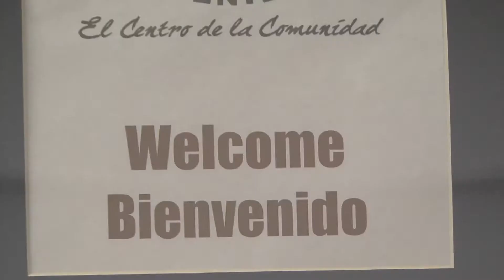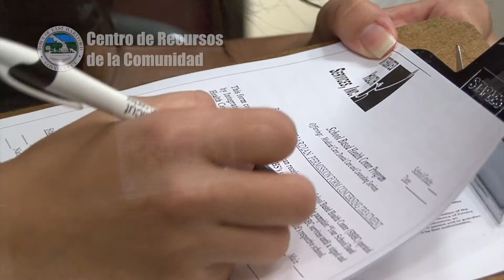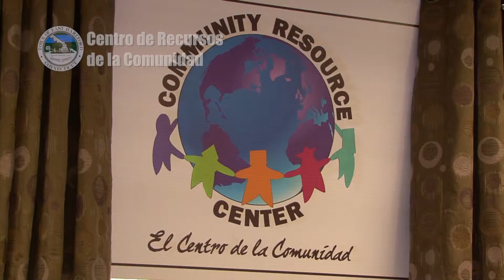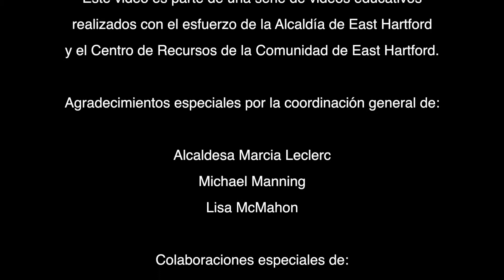Centro de la Comunidad East Hartford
Centro de Recursos para la Comunidad de East Hartford . 777 Burnside Ave.